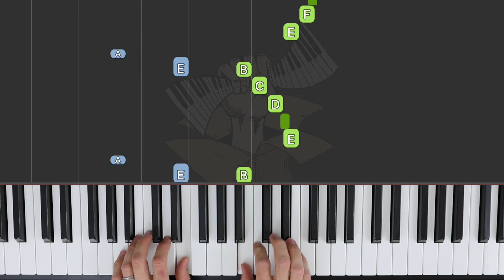March Hare / ABRSM Piano Grade 2 2021 & 2022, C:1 / Synthesia Piano tutorial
Synthesia tutorial of ABRSM Piano Grade 2 2021 & 2022 syllabus:

C:1 March Hare (Brian Chapple). No. 5 from In the Pink.

Performance speed of 42 bpm (per 5 quavers).